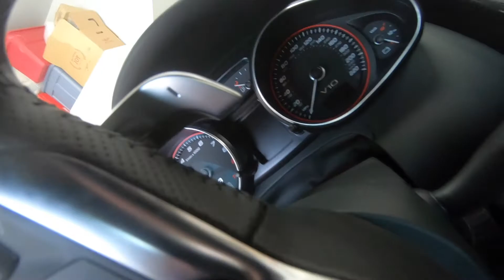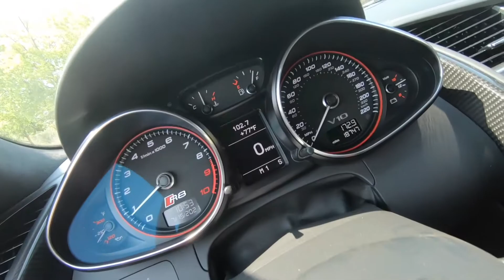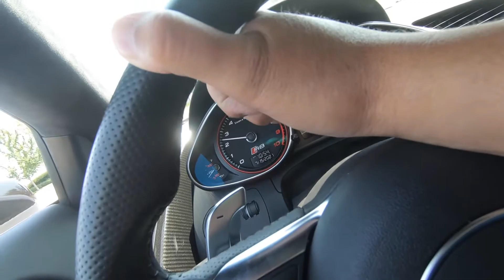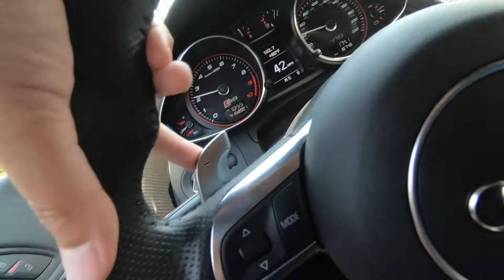My Dad Gets His First Supercar Experience // We Broke the Audi R8!!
My parents came to visit California after 2 years and my dad got to see my Audi R8 for the first time. I take him out for launch control and let him drive his first supercar. Check out his reaction to the car and comment what more you want to see on the channel.

Browse the rest of the videos on my channel for more automotive content and check out the gear I use here:

🛻VEHICLE MODIFICATIONS🏎
F150 Corsa Exhaust
K&N Air Filter F150
Husky X-act Floor Liners F150
Husky Rear Wheel Well Liners
F150 Black/Red Fender Badges
F150 6 3/4 inch radio antenna
D-ring tow hitch offroad receiver
2” x 20 foot recovery strap
ELEMENT Car Fire Extinguisher
ProComp Suspension
Nitto Ridgegrappler Tires
Fuel Offroad Sledge Wheels

GoPro Hero 7
18" LED Ring Light
SD Card

If you are a private person or working on behalf of a company, and you wish to use this music track without having to give credit and or for commercial purposes (e.g. company video, advertisement, podcast, social media post, or another media format), then you will need to purchase a license from our shop